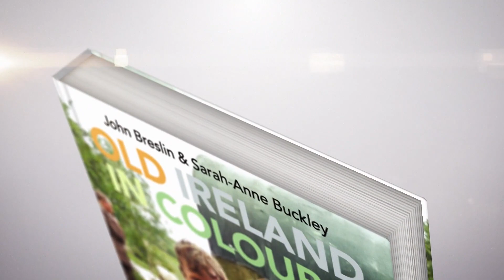Old Ireland In Colour 2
Coming September 2021, the follow-up to the phenomenal 2020 bestseller Old Ireland in Colour, winner of Best Irish-Published Book of the Year, An Post Irish Book Awards, 2020. In Old Ireland in Colour 2, John Breslin and Sarah-Anne Buckley have delved even deeper into Ireland’s historical archives to uncover captivating photographic gems to bring to life using a unique blend of cutting-edge technology, historical research and expert colourisation.